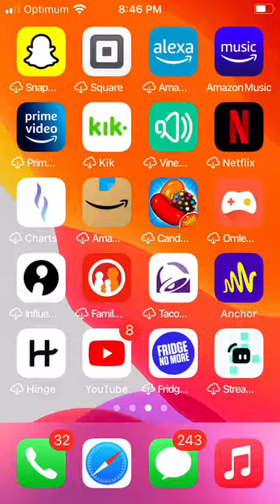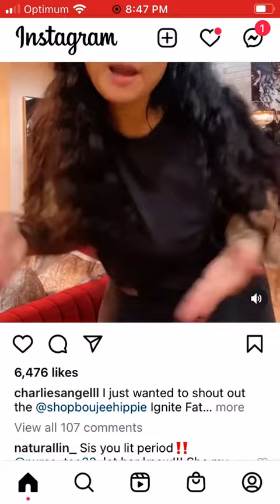Keyshia Cole and her baby boy😂